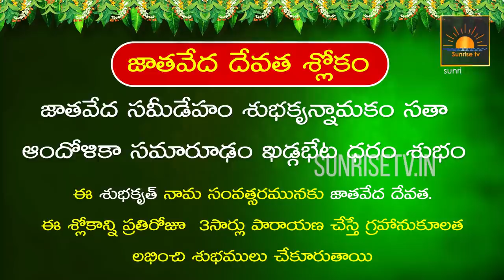Meena Rasi Phalalu 2022 - 23 | Ugadi Panchangam 2022 | Subhakruth Rasi Phalalu 2022| Kameswara Sarma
Description : Meena Rasi Phalalu 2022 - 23 | Ugadi Panchangam 2022 | Subhakruth Rasi Phalalu 2022| Kameswara Sarma